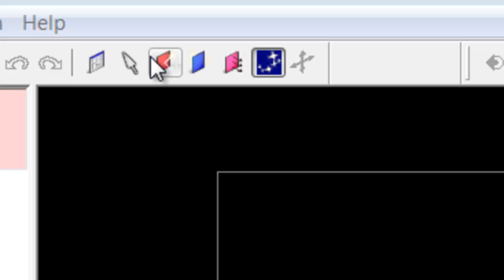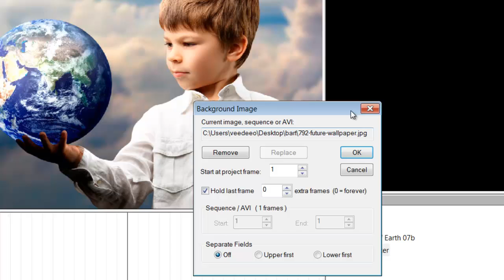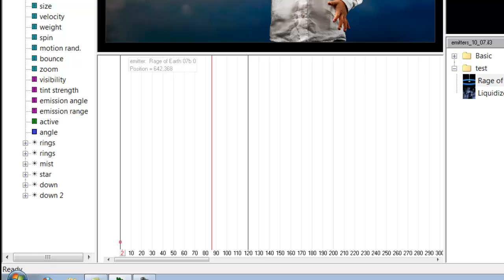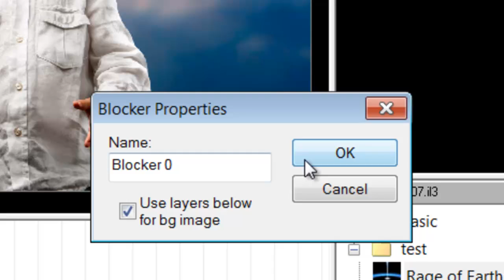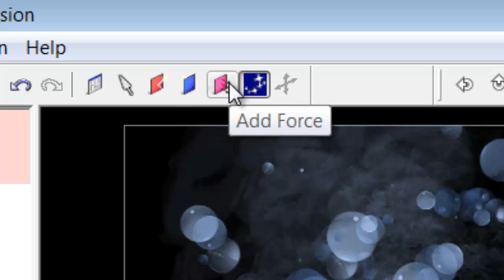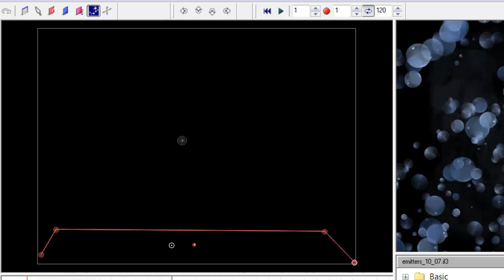Particle illusion. 2, blocker, deflector, force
Tool menu, add force, add blocker, add deflector. Particle Illusion.